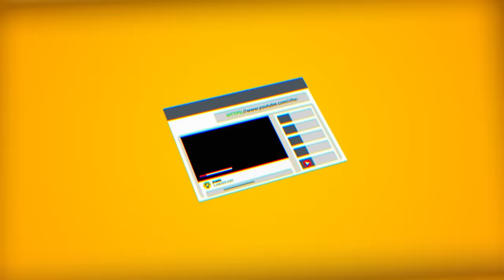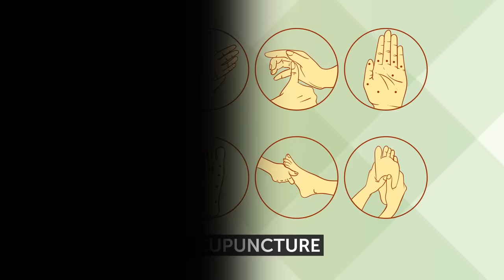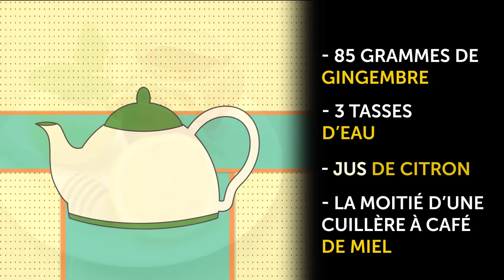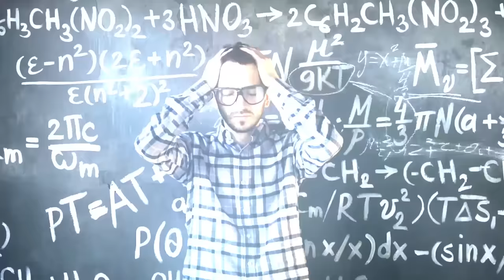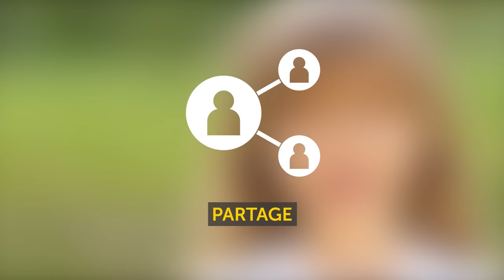Comment J’ai Perdu le Gras du Ventre en 7 Jours : Pas de Régime, Pas D’exercice !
Comment se débarrasser de ton ventre ? T’es-tu déjà retrouvé dans la situation suivante : tu veux mettre un vêtement qui se trouve au fond de ton armoire, mais quelque chose te retient de le faire ? Ton ventre ! Ce problème peut être résolu. Si tu veux savoir comment le faire, alors regarde notre nouvelle vidéo !

Horodatage :
Que faire pour réduire les ballonnements 1:56
Comment se débarrasser de la rétention d’eau 3:40
Comment changer ton mode de vie et reconsidérer ton alimentation 5:24

Sommaire :
- La graisse n’est pas toujours pas toujours facile à éliminer quant aux kilos en trop sur le ventre. Si tu as récemment remarqué que tu ne rentres plus dans tes vêtements en comparaison avec avant, cela est probablement dû à des ballonnements et à de la  rétention de liquides.
- Les ballonnements ne sont pas de la graisse. C’est de l’air ou des gaz qui se rassemblent dans ton ventre et qui font que l’estomac se sent serré, plein et gonflé.
- Consommer plus de gingembre est une autre astuce pour réduire les ballonnements. Tu peux le boire comme un thé ou le manger frais.
- Trop de sodium (qui se trouve dans le sel) fait que le corps retient plus d’eau.
- Ton plus grand allié quand il s’agit de réduire la rétention d’eau est… l’eau ! Etonnant, n’est-ce pas ? Mais c’est vrai ; plus tu bois de l’eau, moins il y a de liquides retenus dans ton corps !
- Les boissons gazeuses font que tu es ballonné et gonflé.
-Les changements de mode de vie n’ont posé aucun problème. Au lieu de prendre l’ascenseur, je prenais les escaliers ; au lieu de me garer près de l’entrée d’un lieu, je me garais plus loin et je marchais ; au lieu de m’asseoir devant la télévision tous les soirs, je faisais des promenades courtes de 15 à 30 minutes.